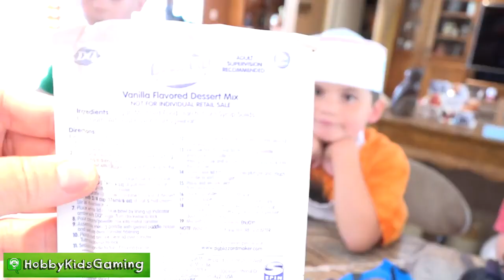ICE CREAM Gaming App with DIY DAIRY QUEEN Cones by HobbyKidsGaming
HobbyKids Make Ice Cream while playing Ice Cream Cone Video Game.

Barefoot Feelings 5
The Bear Went Over The Mountain
Cafe Italiano 02
Country Flavour 18
Frantic Tree house 5
Glitz At The Ritz 1
Italian Outdoors Cafes 4